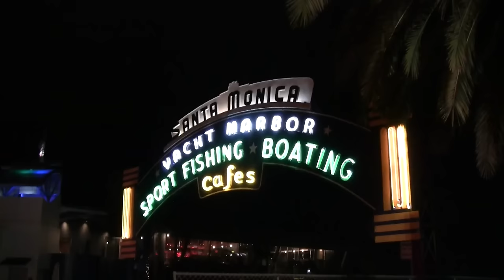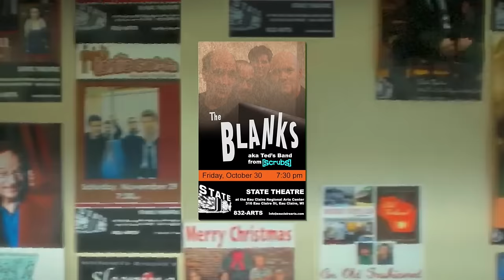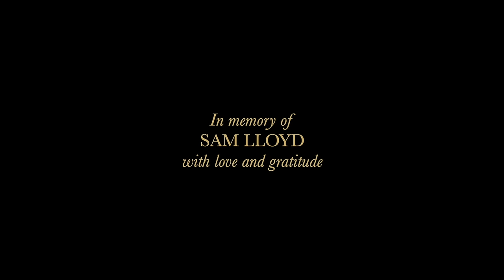The Blanks - Overkill (Official Video and Colin Hay/Men at Work cover)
This is the last song we recorded together, back in 2019, with the video only now finished in 2024. It's an a cappella (take that, ukulele lovers) cover of the Colin Hay and Men at Work '80s hit which was featured in the SCRUBS episode "My Overkill."

Starring Sam Lloyd, Philip McNiven, George Miserlis and Paul F. Perry (The Blanks); Edited by Nick Donovan and Dom Fosman; Portrait Photography/Cinematography by Robert Beckwith; Production Assistance by Andy McAllister; Additional Special Effects, Ella Hobert; Photo Touch-up by Dean Foreman; Production Scheduling by Vanessa Villalovos Lloyd; Images courtesy of Xavier Beger, Jody Burchstead LaFerriere, Tom Giarosso, Matt David Peterson, DeeDee Selner, Adam Sloat and Mike Venezia; Technical Consultation by Megan Montague Cash, Ralph DiFronzo, Geoffrey D. Hill, Ben Richgruber, Larry Scher and David Zanzinger; Green Screen Studio, Julie Perkins and Chip Phillips; Special Thanks to Eric Dyson and Barnaby Levy; Written and Directed by Paul F. Perry.